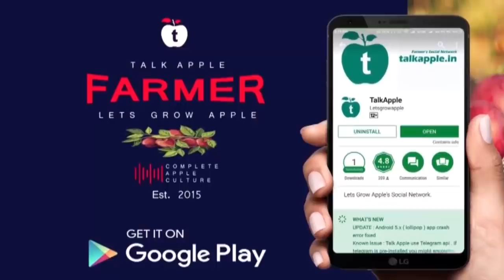P.G.A. | Horticulture Lecture by Mr. Pankaj Negi Ji at P.G.A. General Meet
P.G.A. | Horticulture Lecture by Mr_Pankaj_Negi_Ji at Progressive Grower Association General Meet